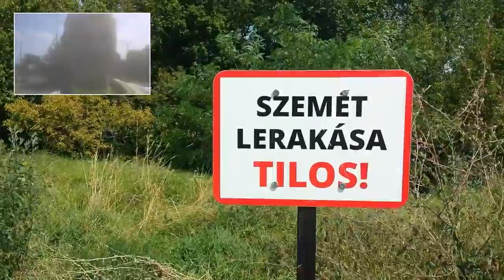Ok leaving Budapest on a recumbent trike do not know when i will be back again But here is one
Ok leaving Budapest  on a recumbent  trike  do not know when i will be back again

But here is one thing i do know your rubbish will be here when i return

This will end up in the black sea but what do you care about it

Not your problem  it theres